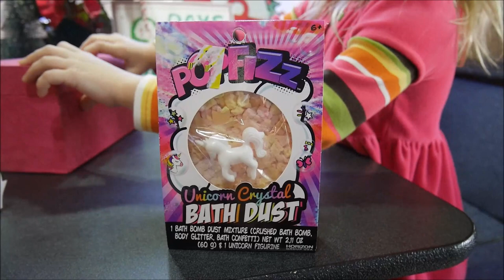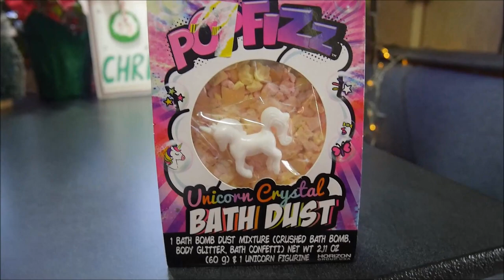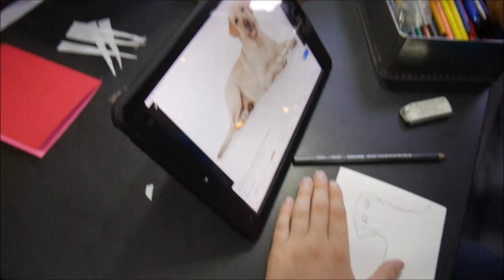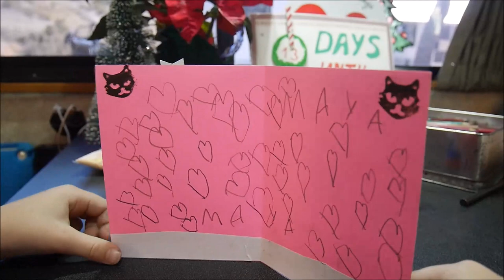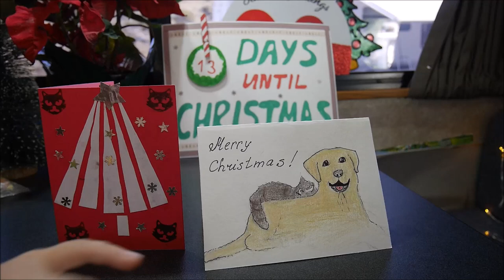2019 CHRISTMAS COUNTDOWN DAY 12: GREETINGS CARDS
We're Lithuanians, only arrived to the States 3,5 years ago. And our grandma lives there. We sure miss her (and our dog) and are more than happy to share some love and make Christmas greetings cards for her.